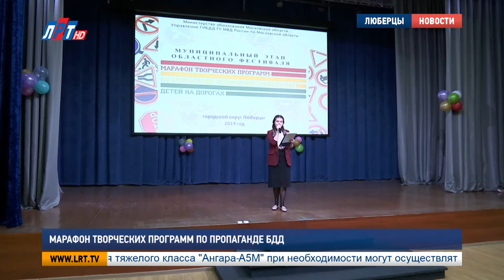Марафон творческих программ по пропаганде БДД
Марафон творческих программ по пропаганде безопасности дорожного движения прошел в Люберцах. На муниципальном этапе конкурсе сразились 20 команд со всего городского округа. За что поборолись участники, расскажет Анна Троян.

Как лучше всего усвоить информацию? Игровая форма позволяет запомнить детям простые истины - правила безопасного поведения на дорогах. 01857 – 0192 Александр Алексеев вступил ряды активных и творческих учеников 25-й школы, потому что мечтает водить машину. Конкурс позволил мальчику совместить приятное с полезным.

Александр Алексеев, член команды школы No25 г. Люберцы:
"Мне хочется побольше изучить правила дорожного движения, потому что я в них не силен, и на сцене хочется какой-то опыт иметь. Мы рассказываем про светофор, про пешеходный переход и про разные другие знаки.."

В конкурсе-марафоне творческих программ поучаствовали команды из 20 школ городского округа. Ребята, как профессионалы из отрядов ЮИД, так и просто творческие дети, увлеченные изучением правил поведения на дороге. Члены жюри оценивали выступления по многочисленным критериям. В этом конкурсе мало просто быть яркими и талантливыми. Нужно уметь пользоваться своими знаниями.

Светлана Сидорова, госинспектор по пропаганде БДД ОГИБДД МУ МВД России «Люберецкое»:
"Особенно актуально это перед осенними каникулами в школах. Таким  образом, они только могут рассказать про правила дорожного движения. Но и еще могут напомнить своим сверстникам о необходимости соблюдения правил дорожного движения.."

Конкурс проходит в регионе уже много лет. Команда-победитель отправится на зональный этап фестиваля. Ежегодно люберецкие участники оказываются в числе лидеров, и защищают честь округа на областном этапе.

Анна Троян, Валерий Абсалямов